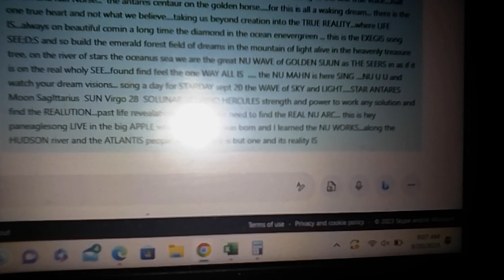live in the big apple Sept 20 Star Song paneagle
Live in the big apple Starday by paneaglesong Sept 20
Let's rock the NU ARC...it's Tuesday moon Sagittarius
star Antares..blow up the image and See the Sun Star
by NuStarAdamis..on the high wire..